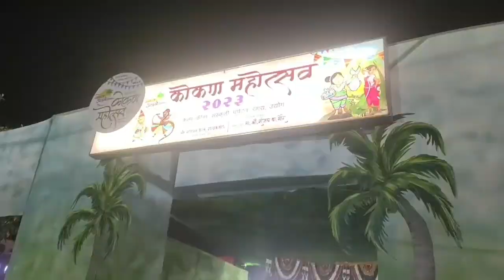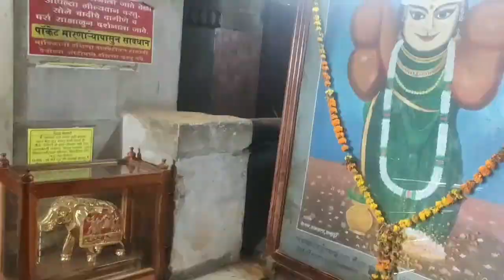2023... Samay Ka Pahiya Chalata Hai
2023... Samay Ka Pahiya Chalata Hai

memory 2023